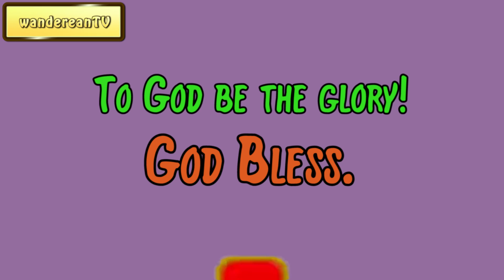March 1 || The Bent-Knee Time: A Bit for Every Day of the Year by Samuel D. Gordon